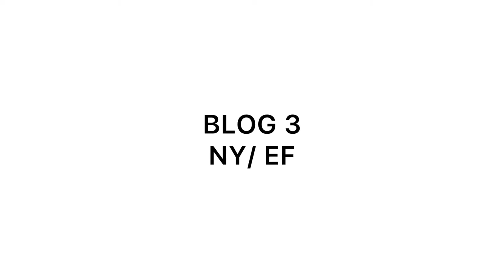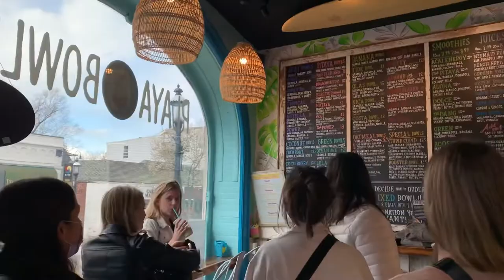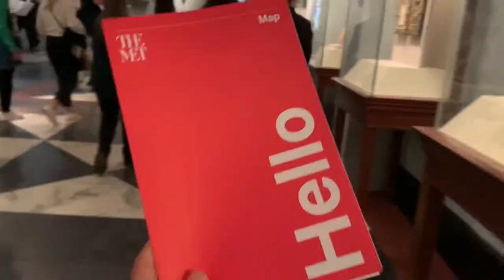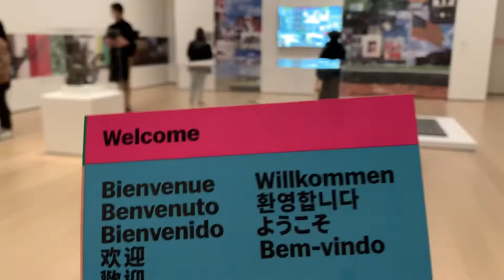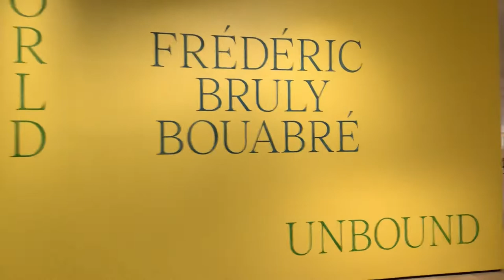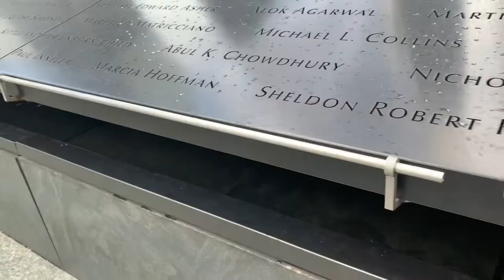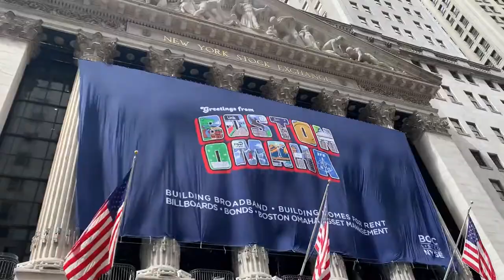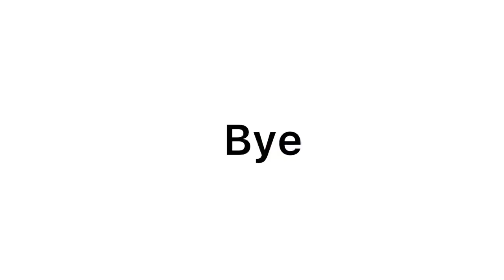Finde semana en NY BLOG / Manhattan + Brooklyn + Tarrytown+ EF